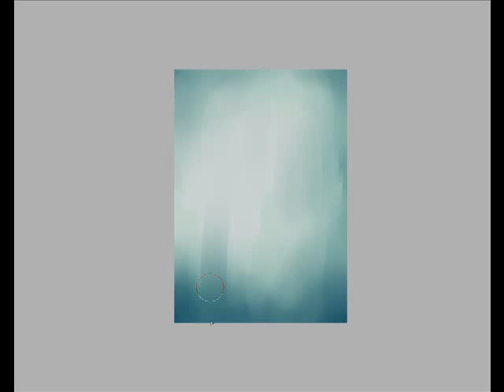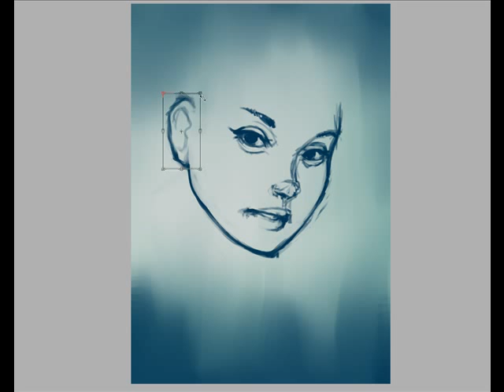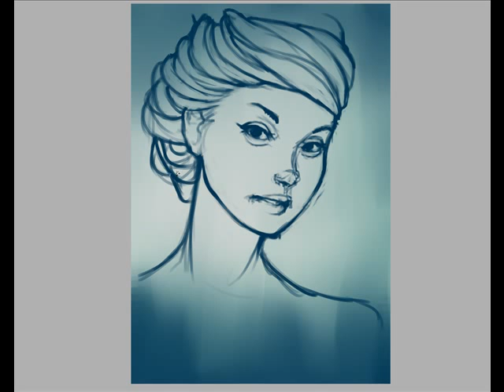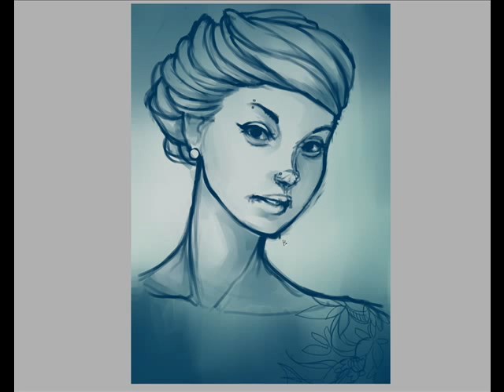speedpaint009.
not much of a speed paint. more like a very leisurely sketch. 40 minutes.

tools: wacom intuos2 tablet, paint tool sai, camtasia.